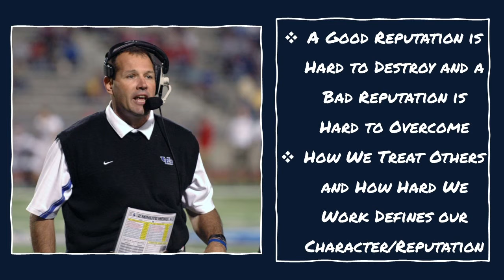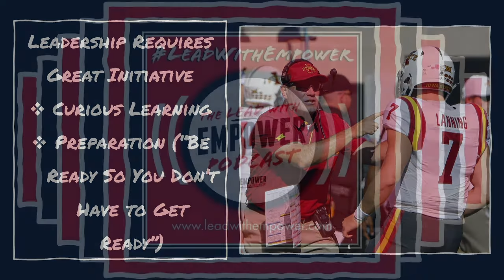J Hofher Leads with Empower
Jim Hofher, Defensive Analyst for Wake Forest University Football, joins the Lead with Empower Podcast! Jim has coached at both the collegiate and professional levels for 42 years since graduating from Cornell University in 1978, including his time leading the Cornell Big Red Football Program (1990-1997) and the University of Buffalo Program (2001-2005). Jim is an experienced coach and leader who offers tremendous insight relevant far beyond the gridiron.